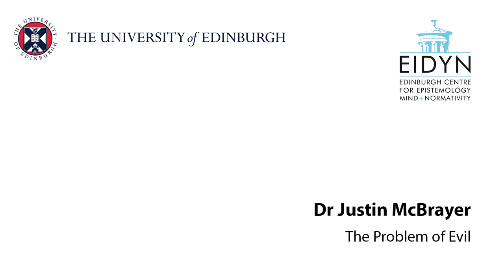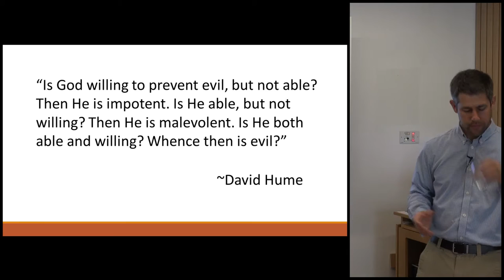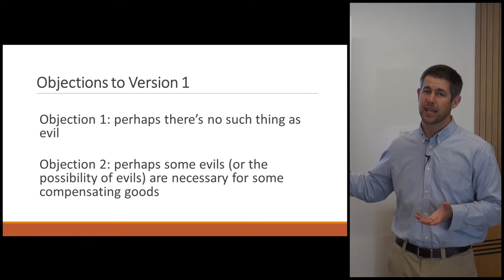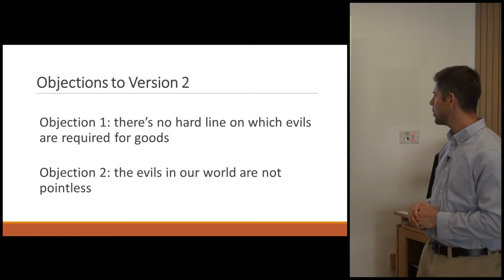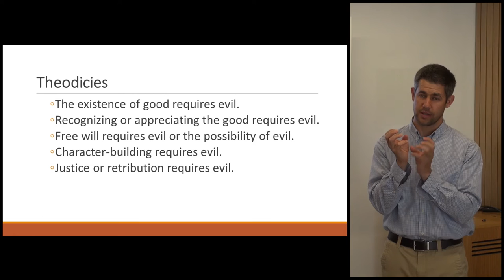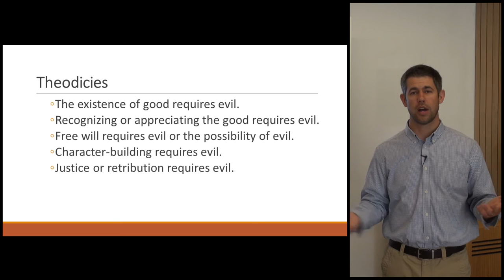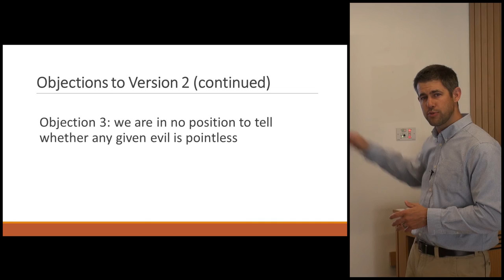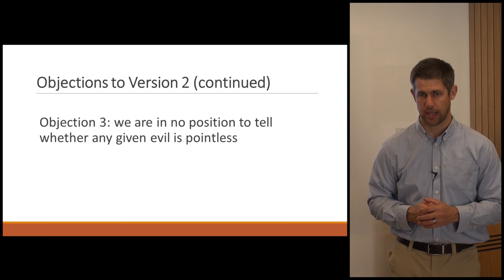Justin McBrayer: The Problem of Evil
Dr Justin McBrayer (Fort Lewis College, Colorado) speaks about the Problem of Evil.